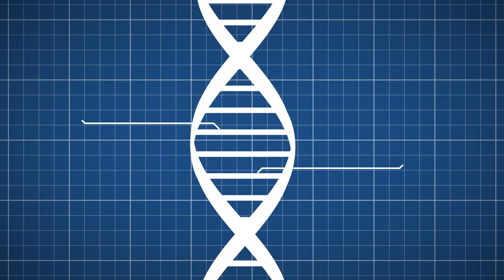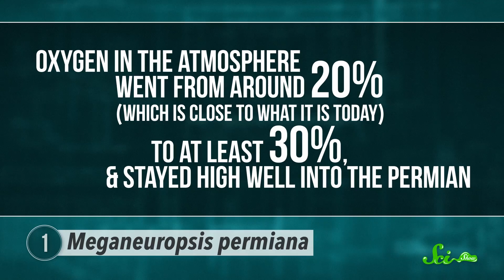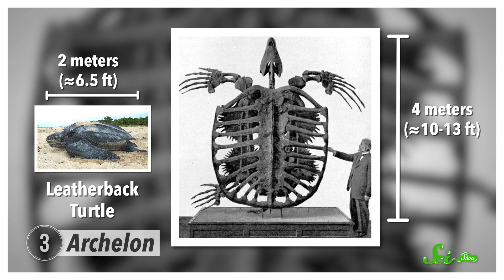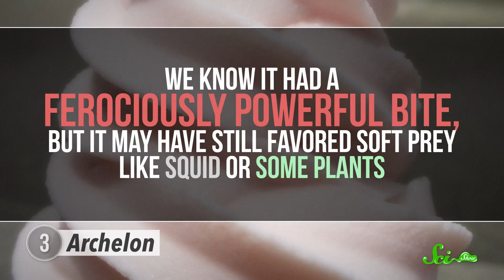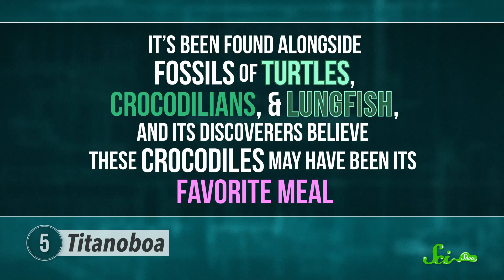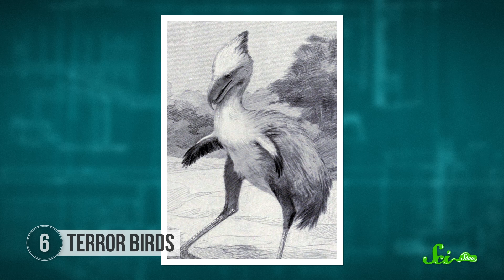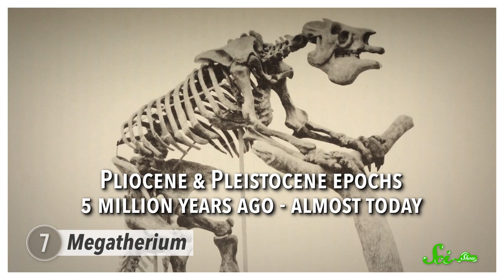The Largest Sloth in History & Other Insanely Large Animals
Did you know that some ancient animals got really, really big? It turns out that each giant animal on this list has a different survival reason for its size! Hosted by Olivia Gordon.